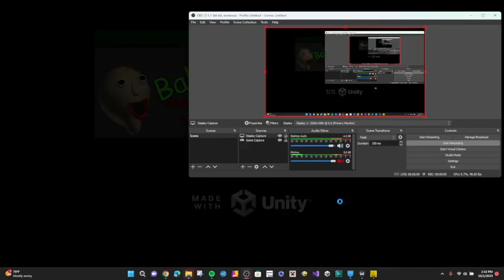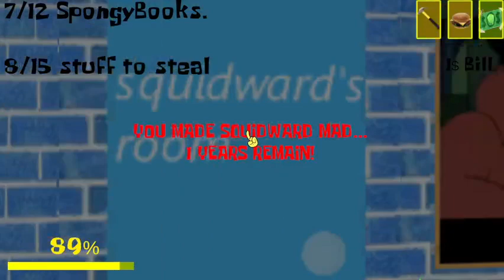SPONGEBOB'S BASICS REMASTERED (Baldi V1.4.3 Mod)